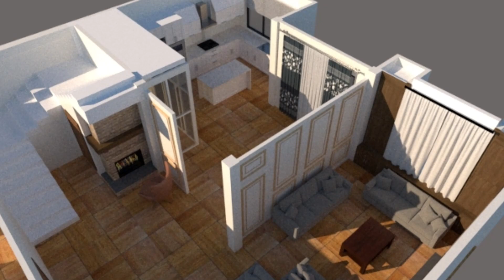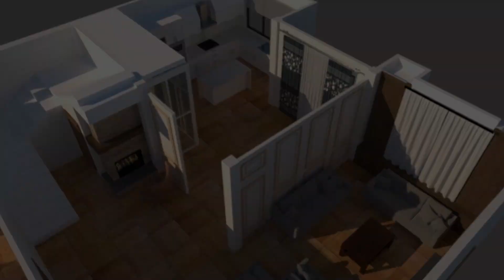Lunglei Municipal Council || Candidate Common Platform || Ward - VIII (Farm Veng & Ramthar)